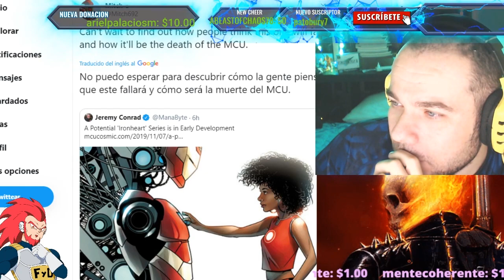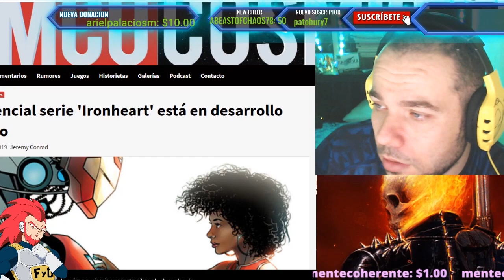♥️IRON MAN SERIE EN DISNEY PLUS! TONY STARK VUELVE JUNTO A RIRI WILLIAMS IRON HEART - OPINION FYD